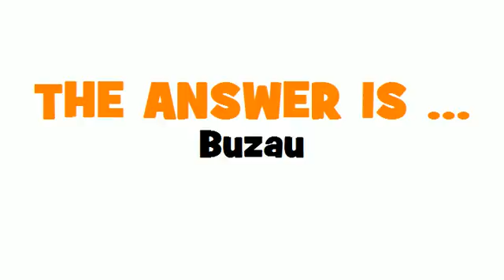GERMAN TRANSLATION QUIZ = Buzau